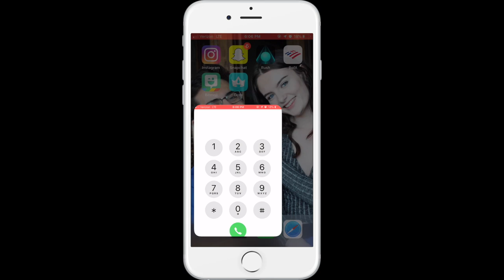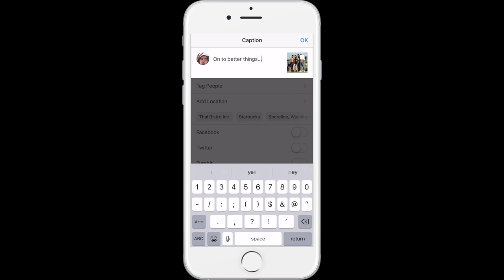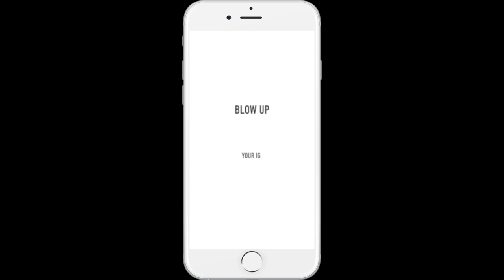Flex Luxury Rentals Advertisement Campaign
Please give us an A Mr. Messner